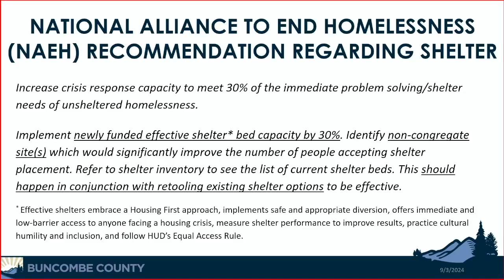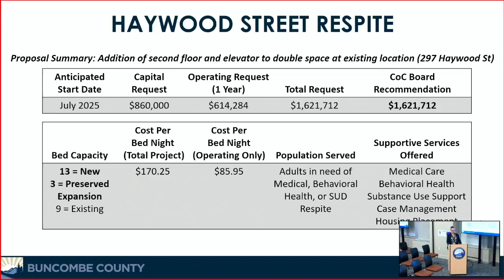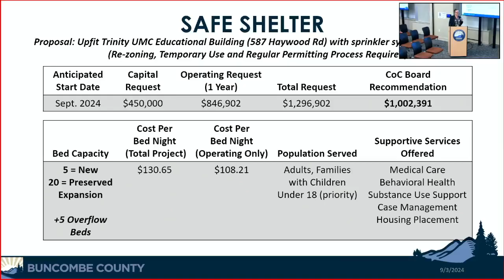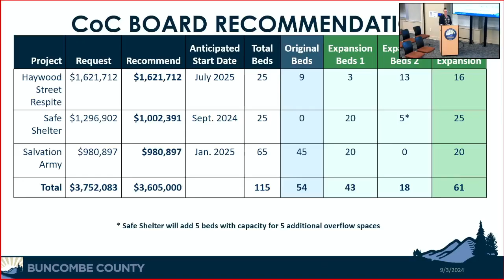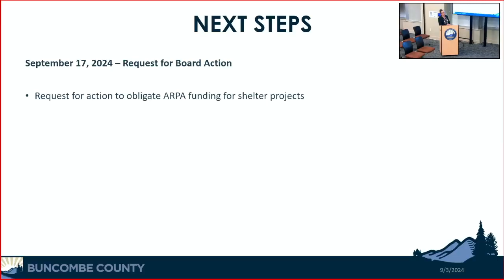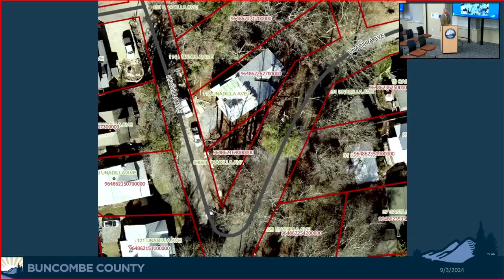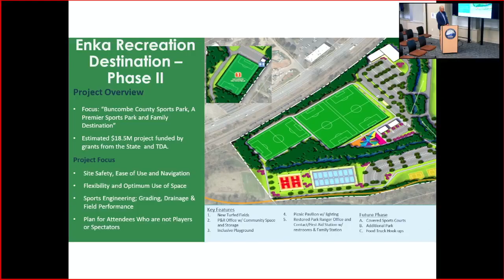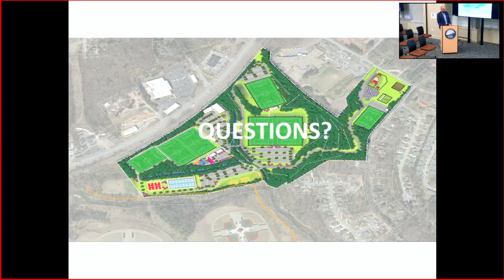Briefing of the Buncombe County Board of Commissioners on September 3, 2024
The briefing is a chance for Commissioners to review agenda items before the meeting. No motions will take place during the briefing.